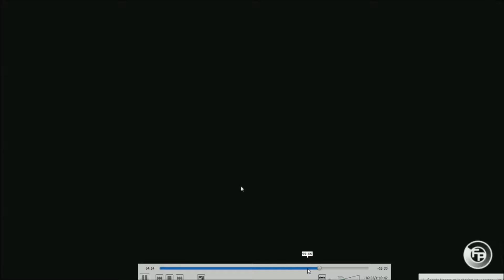Fire Pro Wrestling World│ Randoverse 12 │ Hardy vs Steiner